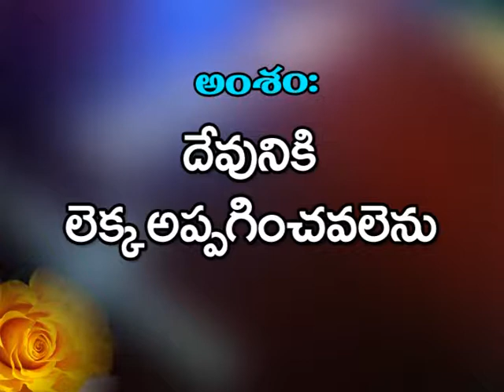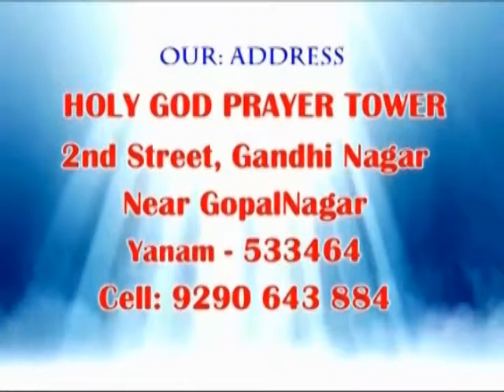B Sudhakar || Topic-Devuniki Lekkaapagincha valenu || Yanam || Daivakrupatv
B Sudhakar is a preacher from yanam and preaching the word of god through daivakrupatv channel. watch everyday 8Pm in sky vision network